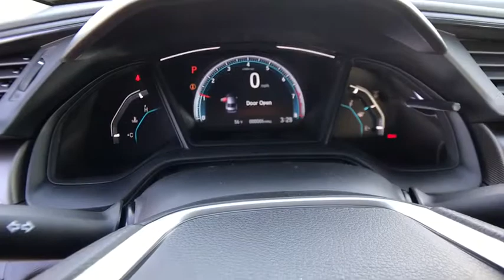2020 HONDA CIVIC LX SEDAN Redding, Eureka, Red Bluff, Northern California, Sacramento, CA 20H226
RALLYE RED New 2020 HONDA CIVIC  LX SEDAN available in Redding, California at Crown Motors Redding. Servicing the Eureka, Red Bluff, Northern California, Sacramento, CA area.
2020 HONDA CIVIC  LX SEDAN  - Stock#: 20H226 - VIN#: 2HGFC2F62LH528178